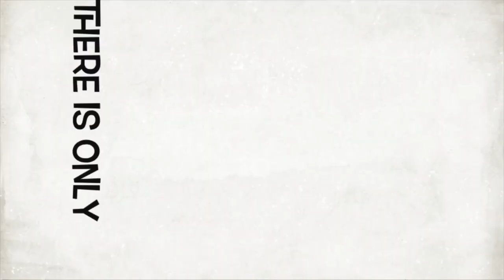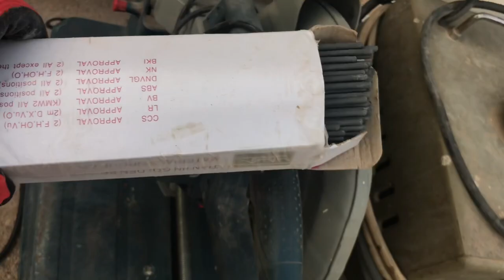DIY heavy duty Single BED FRAME/ steel bed frame made from scrap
In this video, I make a diy heavy duty bed frame. I took some steel materials from my
Scrap. Old but still can restore into a strong and amazing steel like new..

Tools I use to build the bed frame:

Tape measure
Pen
Grinder (disc cutter)
Steel cutter
Eye glass Protector
Welding machine /welding rod
Circular saw(skill)
Coldless  drill ( Stanley)